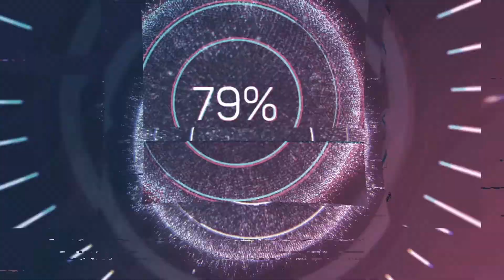WOW! THREE INCREDIBLE ELITE 3 PREMIER LEAGUE TOTS RED PICKS | FIFA 20 ULTIMATE TEAM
Jimmy.